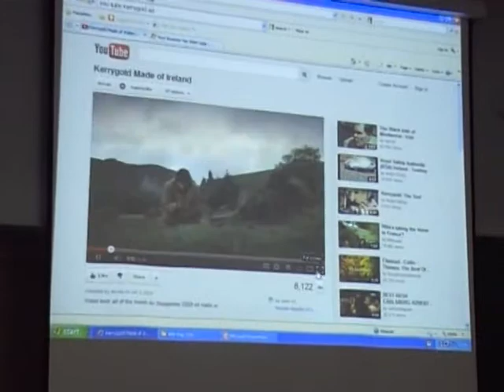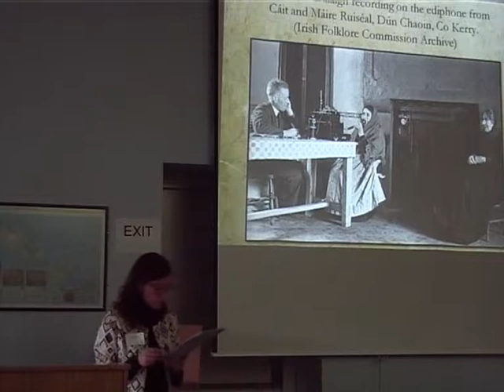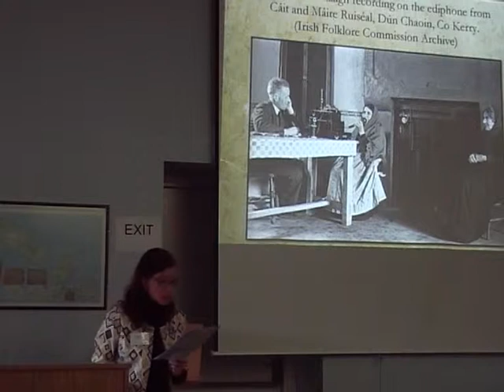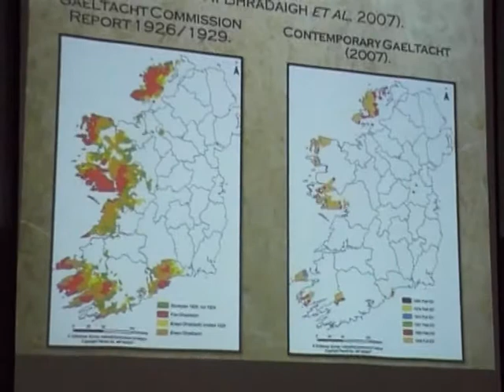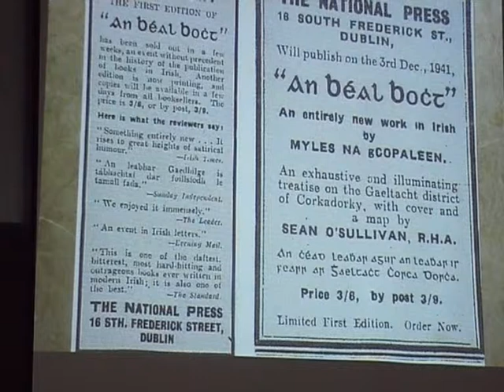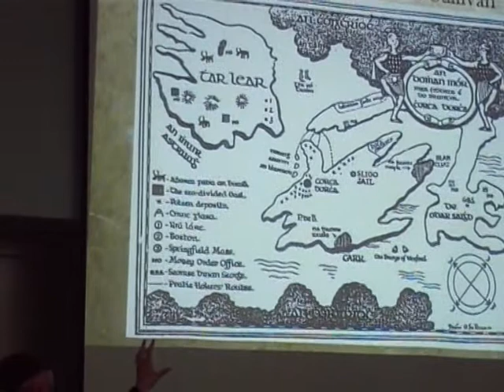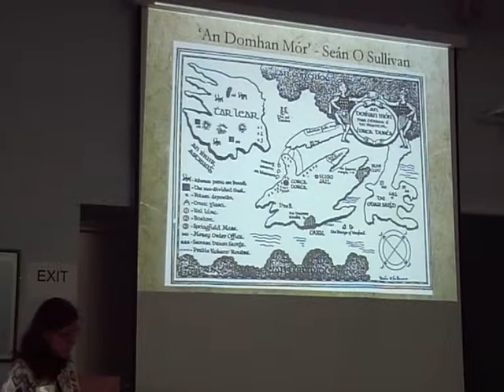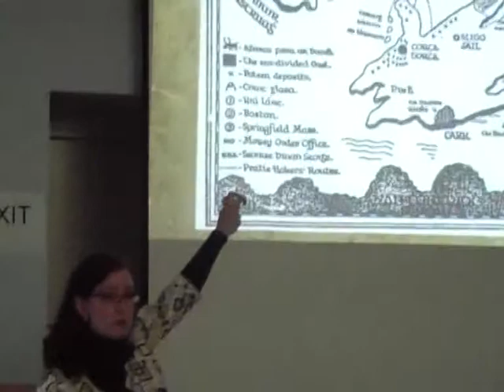27 April. People, Past, and Place: Nessa Cronin, National University of Ireland Maynooth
27 April. People, Past, and Place: Studies in Irish Historical Geography II

'Irish Emigrant Geographies: Time, Space and Mobility in the writings of Myles na gCopaleen, Muiris Ó Súilleabháin and Liam O'Flaherty'